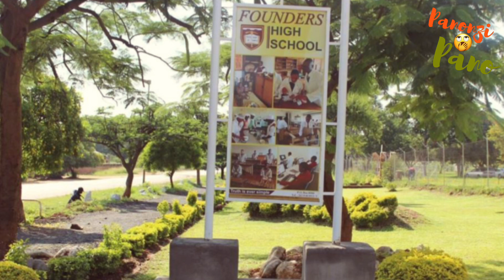Mashura Baba Voitira Funeral Service Nhamo Pachikoro Che Mwana Wavo Wekubaiwa Nebanga Wayne Ndlovu